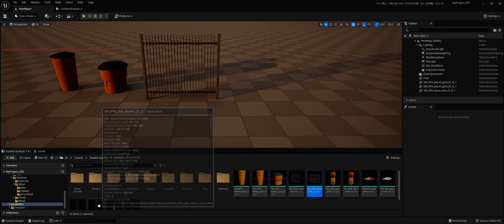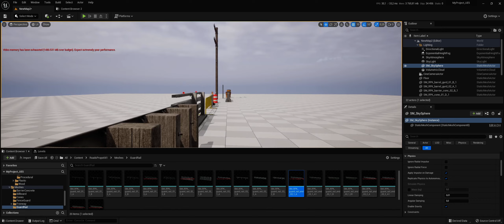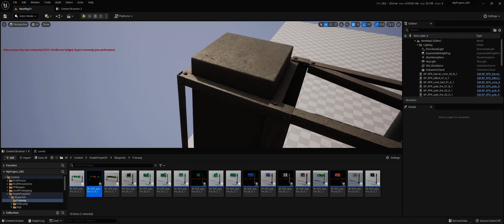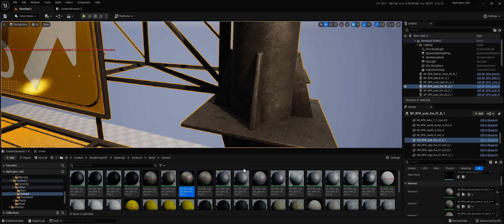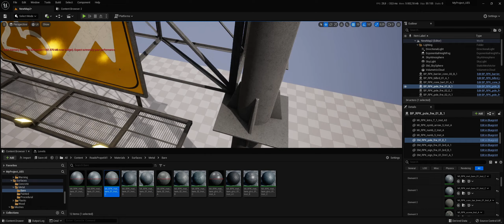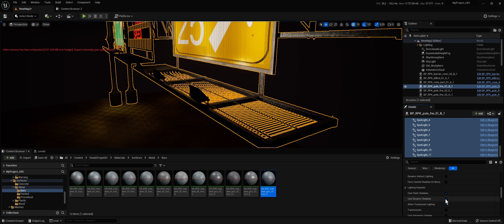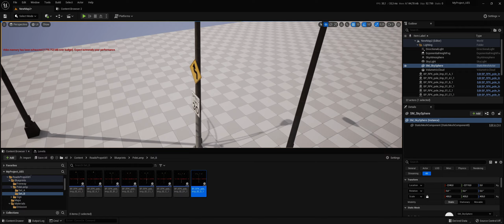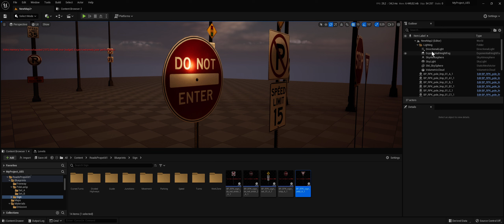Roads Props & Signs | Marketplace | Review on UE5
Timecode:
00:00 - Barrel
00:27 - Fence
00:48 - Electricity Pole
01:56 - Post Mile
02:14 - Barrier Concrete
02:36 - Cones
02:58 - Fence Guard
03:47 - Guard Rail
05:05 - Blueprint Perfab Review
06:24 - Freeway Sign Perfab Review
10:31 - Freeway Sign Review, Sign Color Fill
11:32 - Freeway Sign Test Metal Materials
17:09 - Freeway Sign Test Night Lights & Emissive
22:11 - Lamp Poles Review
24:42 - Sign Test Materials Quality & Reflection